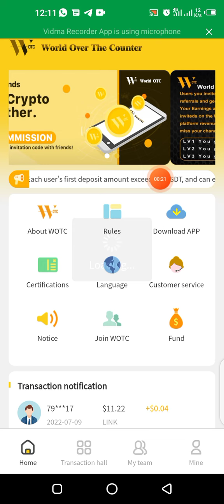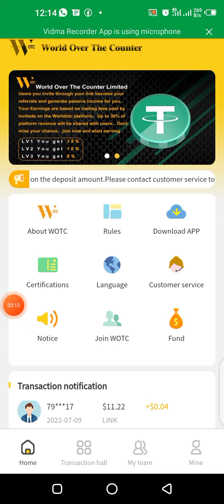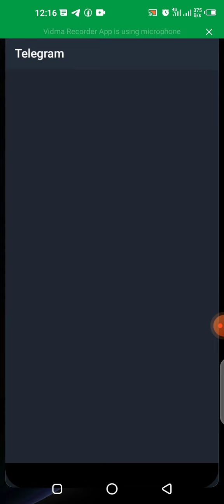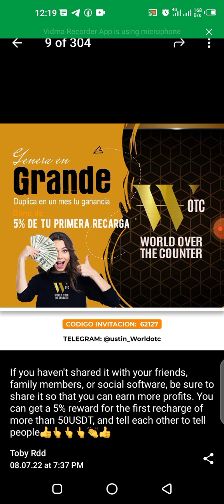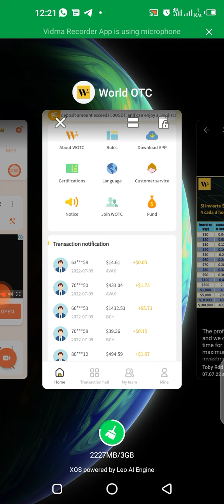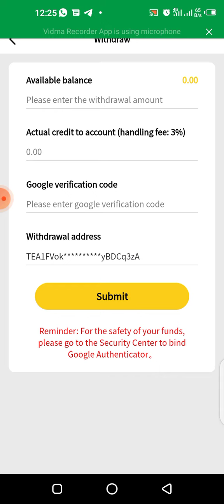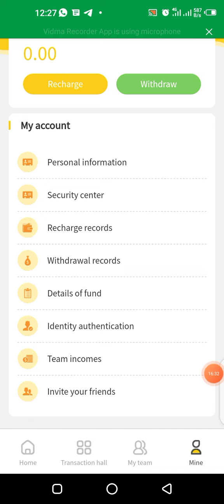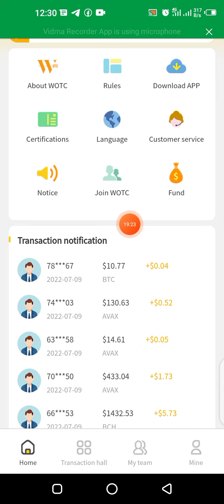SABON TSARIN ARBITRATE TRADING WANDA KANA IYA CIRE UWA DA RIBARKA DUKA A SANDA KAKESO (08029184035)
*🔥🔥🔥🔥It's unbelievable how people are cashing out Big in the best World OTC platform,why not join now and let make money together👇👇👇👇to recover what you lost in cotp*

*GUYS, THIS IS ALSO ANOTHER GREAT OPPORTUNITY TO JOIN THIS PLATFORM EARLIER, NOW THAT IT'S STILL VERY NEW*✈️✈️

*THEY HAVE STARTED PAYING ALREADY GUYS, AND THEY JUST LAUNCHED THIS WEEK*🚗🚗🚗🚗🚗
*Please take it seriously and don't procrastinate this platform*😱😱😱
REMEMBER I HAD TOLD YOU THAT WorldOTC 3HOURS ARBITRADE INVESTMENT PLATFORM HAS COME TO RESCUE THOSE THAT LOST MONEY IN COTP PLATFORM THIS 2022?😃😃😃RECHARGE FAST AND TAKE YOUR POSITIONS IMMEDIATELY

CHOSE UR PACKAGE $ ROI👇🏼

Total in come $18

Join fast Now is the right time to fund wallet and starts diving in dollars guys

*Join the platform Telegram group after your successfull registrations👇👇*